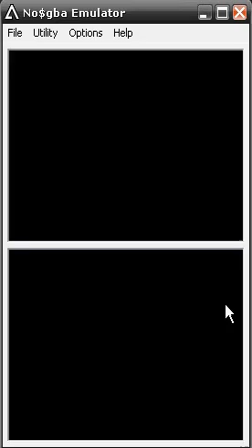Pokemon Platinum // 3º Gimnasio Vs. Fantina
mmm...cambiaron el orden de los lideres , la forma de los gimnasios, etc

en fin...

en la batalla utilise a luxio lv 25, kadabra lv 25 y monferno lv 30.

disfruten^^